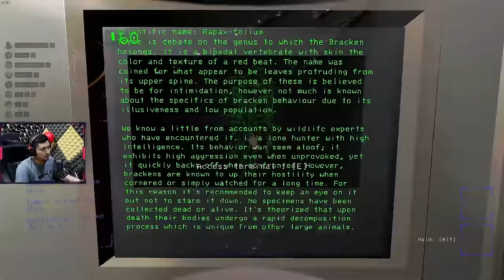TANGGA IMPOSTOR - Lethal Company #3